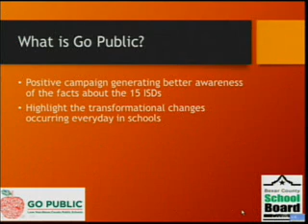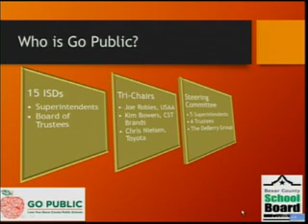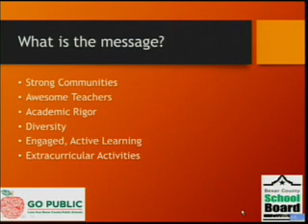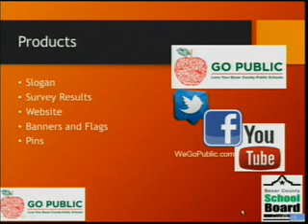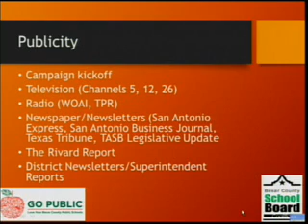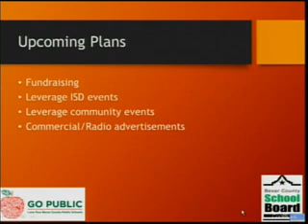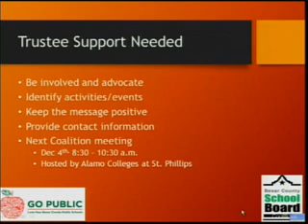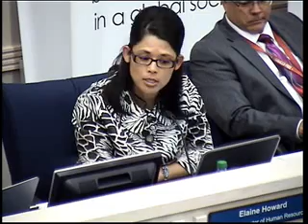11212013 Board Meeting